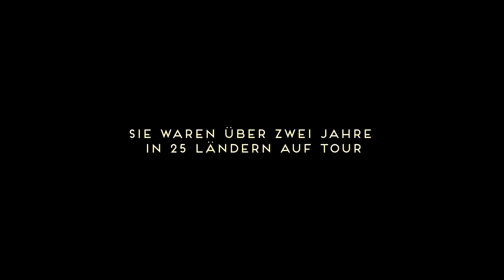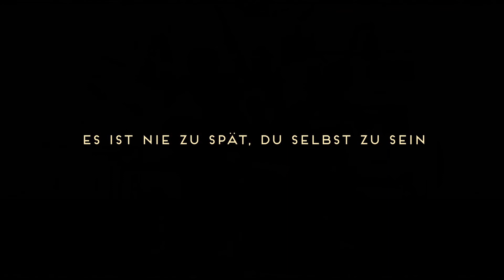GARDENIA - BEVOR DER LETZTE VORHANG FÄLLT | Trailer deutsch german [HD]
| "Gardenia - Bevor der letzte Vorhang fällt" (Trailer deutsch german) | Kinostart: 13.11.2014
DANKE! :)

Offizieller deutscher Kino-Trailer zu dem Film "Gardenia - Bevor der letzte Vorhang fällt".

Dokumentarfilm, PL 2014
Filmverleih: Real Fiction Filmverleih
Filmlänge: 86 Minuten
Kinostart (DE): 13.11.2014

Regisseur: Thomas Wallner